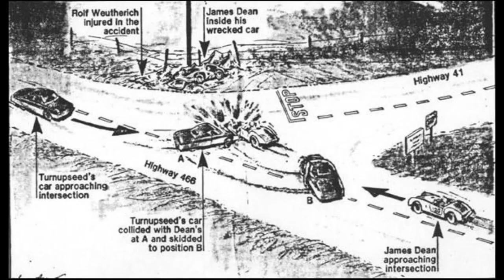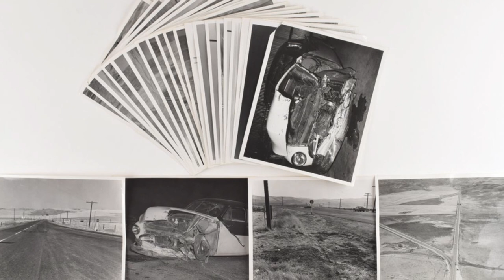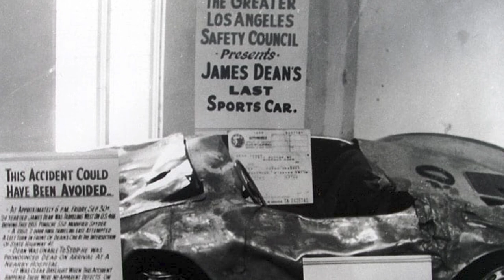The TRUTH about Little Bastard: The car responsible for James Dean's death.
Join us on an intriguing journey into the enigmatic story of "Little Bastard," the infamous Porsche 550 Spyder that became a legend in its own right.
 The tragic tale of James Dean's ill-fated car has captivated enthusiasts and mystery seekers for decades. In this video, we'll delve deep into the history, the myths, and the chilling events that surround this cursed automobile.
 From its initial creation to the shocking accident that claimed James Dean's life, we'll uncover the eerie coincidences and unexplainable occurrences that have left many convinced of the car's malevolent nature.